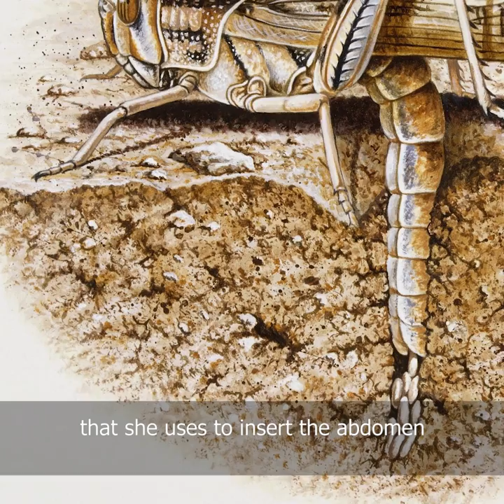Desert Locusts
Difference between a male and female desert locust.